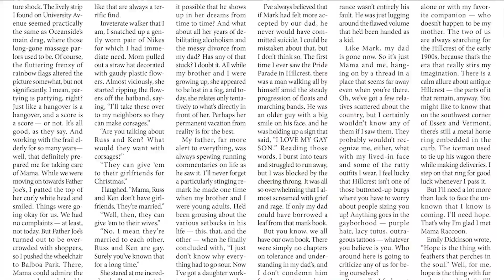COVER: Everything in Hillcrest is fleeting. (2024 Reader Writing Contest Winner — First Place)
“I feel most like myself when I’m just out walking, either alone or with my favorite companion — who doesn’t happen to be my mother.”

The San Diego Reader is an alternative newspaper published every Thursday focusing on local events, dining, music events, movies,  neighborhoods, and arts.